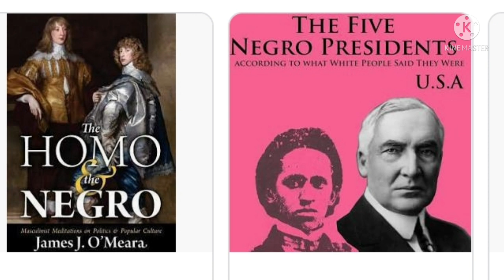On point like a pen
Spreading useful information